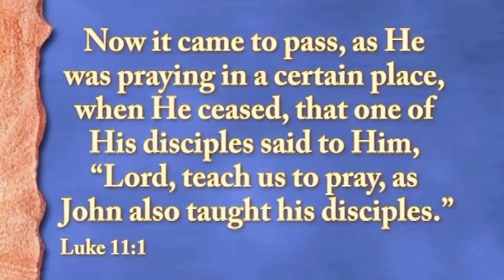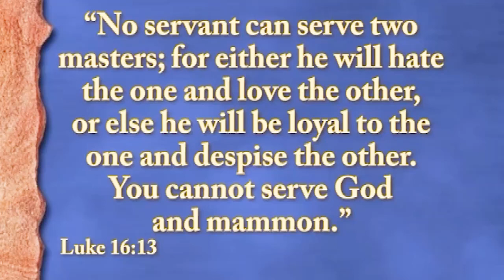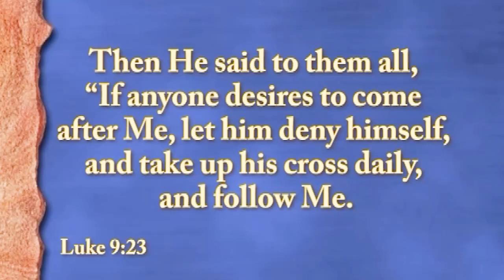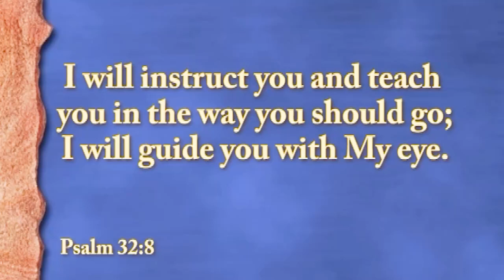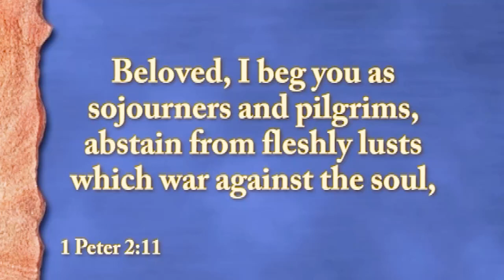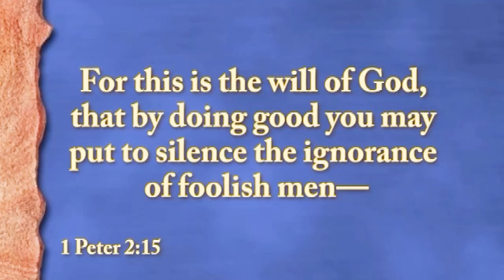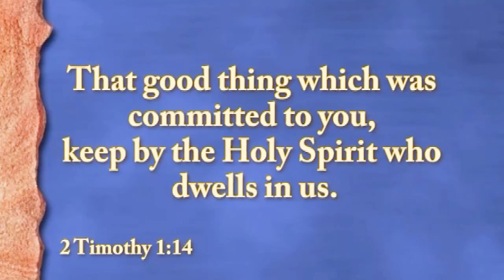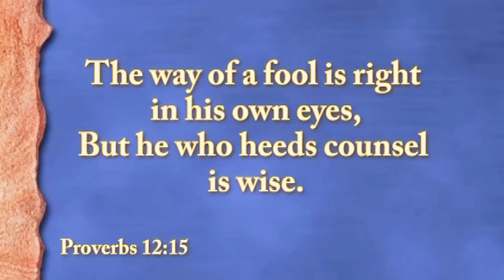Life of Christ: #105 How to Know God's Will - Praying with Jesus Pt. 2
Dating back to "The Life of Christ" archived messages from July 8, 2012,  Pastor Terry Long continues a study from Luke 11 as Jesus teaches His disciples The Model Prayer.  We learn today about how to know God's will for our lives.